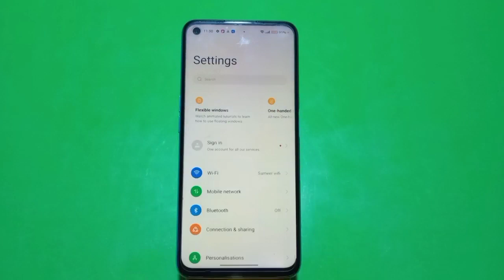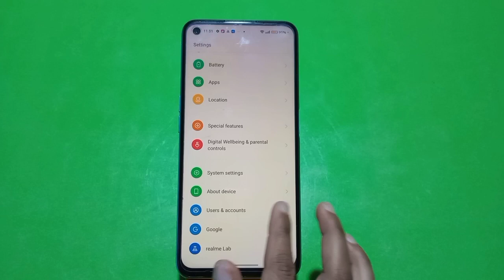How To Take A Screenshot In Oppo A78 5G, Three Finger Screenshot In Oppo A78 5G, Oppo A78 5G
How To Take A Screenshot In Oppo A78 5G, Three Finger Screenshot In Oppo A78 5G, Oppo A78 5G Mein Screenshot Kaise Len,

Screenshot_ Oppo A78 5G